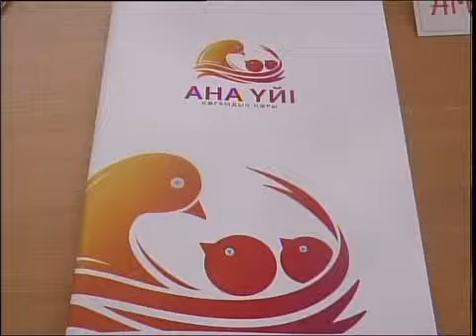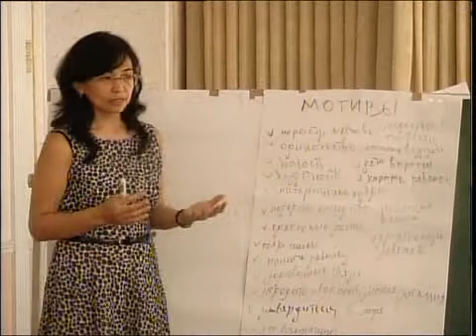Рус Семинар по усыновлению